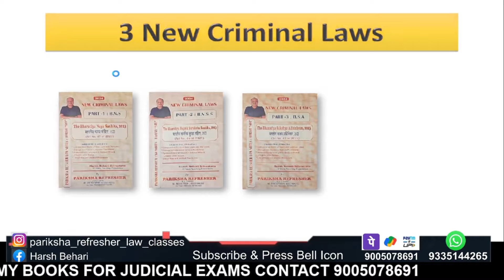New Criminal Laws - BiG Update ! सभी Confusion अब हुई दूर | Pariksha Refresher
In this video you will get to know about New Criminal Laws - BiG Update ! सभी Confusion अब हुई दूर | Pariksha Refresher By Harsh Behari Srivastava Sir who has 33 years of teaching experience.

-APO
-HJS
-Law Coaching
-Class 11 or 12 legal studies
-Clat (legal)